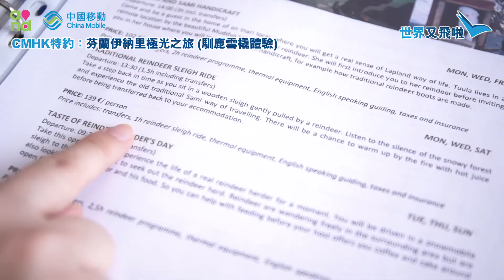芬蘭伊納里極光之旅－馴鹿雪橇體驗篇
誰又騎著那鹿車飛過～係@Flyagainla芬蘭伊納里極光之旅嘅主持人呀！有得體驗騎雪橇，仲準備好保暖裝備同接送專車，去邊度搵？即刻去片睇睇！
咁難得可以騎馴鹿、睇雪景，梗係要影返幾張相Post上IG啦！有咗CMHK「飛常環球」服務計劃，隨時隨地都可以打卡呃Like喇！